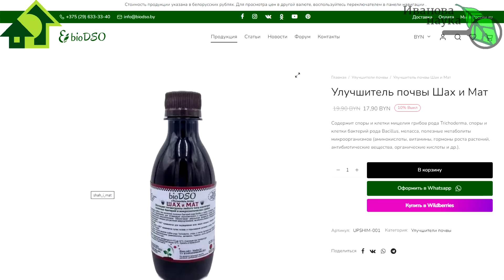КАК БЕЗОПАСНО СОВМЕЩАТЬ ПРЕПАРАТЫ и не получать гербицидный ожог от биопрепаратов. Секреты мастера.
Можно ли от смешивания разных биопрепаратов или увеличения их дозы получить повреждение растений? Как смешивать синтетические препараты? Как соблюдать дозы внесения при смешивании разных средств для защиты растений? Ответы на эти вопросы смотрите в этом видео.

Защита почвы (Метаризиум) - препарат на основе композиции штаммов гриба Metarhizium, предназначен для защиты растений от насекомых-вредителей и ускоренной их минерализации в почве, а также для борьбы с болезнями растений.
Защита комплексная (Метаризиум+Боверия) – комплексный препарат на основе композиции штаммов грибов Metarhizium и Beauveria, предназначен для защиты растений от насекомых-вредителей и ускоренной их минерализации в почве, а также для борьбы с болезнями растений. Оптимален для обработки почвы.